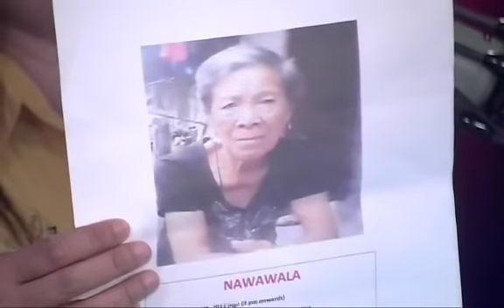WANTED SA RADYO FULL EPISODE | July 21, 2017